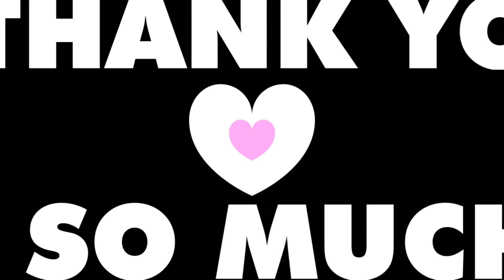CAKE THAT MELTS IN YOUR MOUTH||ORANGE CAKE||SO EASY ,JUICY AND DELICIOUS!!!!!!!!!’